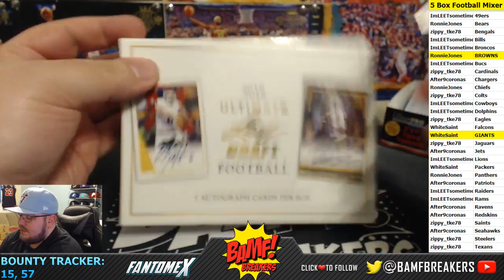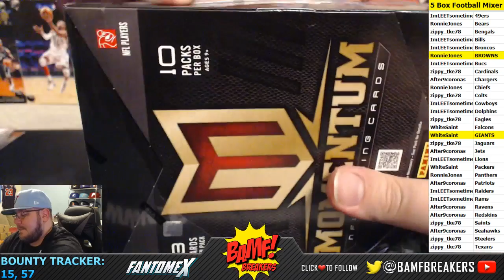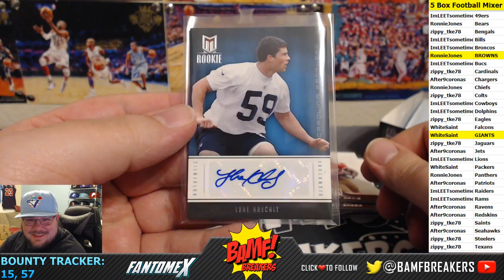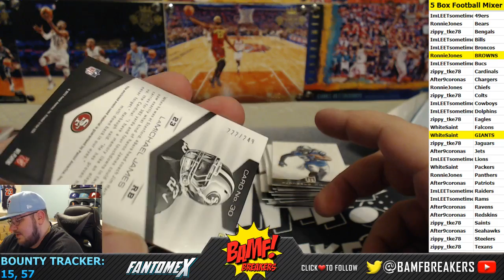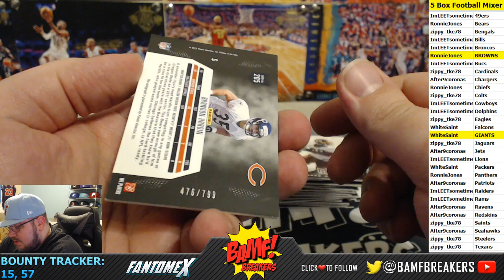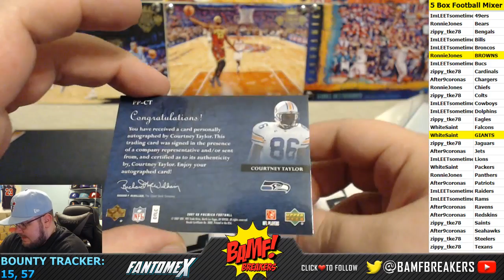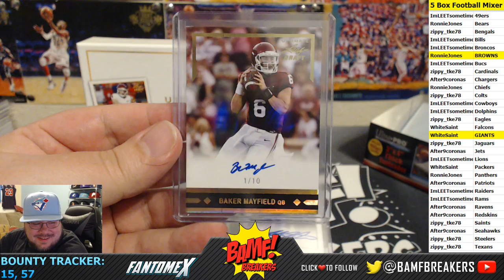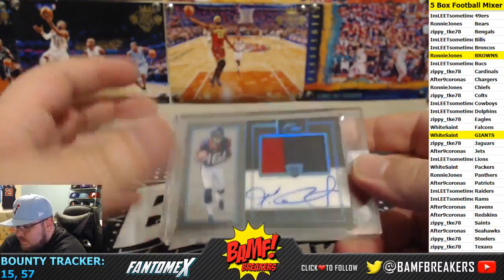5 Box Football Mixer - 2/16/19 (Premier, Limited, One, Momentum, Ultimate)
2007 Premier, 2013 Limited, 2018 Panini One, 2012 Momentum, 2018 Ultimate Draft